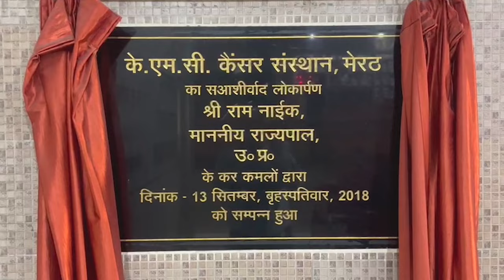सपा जिला कार्यालय में रार, जिलाध्यक्ष व महासचिव ने नापी एक दूसरे की औकात - First Byte Tv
सपा का मेरठ जिला कार्यालय बना जंग का अखाड़ा
जिलाध्यक्ष का फोटो बैनर पर न लगाने पर हुआ विवाद
जिलाध्यक्ष विपिन चौधरी के सामने रोज नई चुनौती
26 जनवरी के बैनर से जिलाध्यक्ष गायब हुए,विवाद
"दारू पीकर कोई आया तो फाड़ कर रख दूंगा"
सारे विवाद की पहले बनवाई वीडियो, फिर हुई वायरल
बैठक में औकात देखने व दिखाने की बात आई,गाली गलौच
समाजवादी पार्टी का जिला कार्यालय जंग का अखाड़ा बन गया। जिलाध्यक्ष विपिन चौधरी की मौजूदगी में महासचिव चपराना व अन्य में जमकर तीखी नौकझोक हुई। यहां तक कह दिया गया कि दारू पी कर पार्टी कार्यालय में आया तो फाड़ दूंगा। यहां प्रोटोकाल,औकात देखने दिखाने  इस्तीफा देने की धमकी, और धमकी की प्रतिक्रिया में पार्टी छोड़कर चले जाने के लिये कहा गया। विवाद का कारण 26 जनवरी पर जिला कार्यालय पर लगने वाले बैनर पर जिलाध्यक्ष का फोटो गायब होना रहा। जिलाध्यक्ष विपिन चौधरी ने साफ कहा कि प्रोटोकाल के तहत जिला कार्यालय पर लगने वाले किसी भी बैनर अथवा होर्डिंग्स में जिलाध्यक्ष का फोटो लगाया जाना अनिवार्य है। जिलाध्यक्ष ने इसकी बकायदा वीडियोग्राफी कराई और फिर यह वीडियो तेजी से वायरल भी हो गई। विवाद के दायरे में कार्यालय प्रभारी निरंजन, जीशान व रियाजुद्धीन जबकि केंद्र में जिलाध्यक्ष विपिन चौधरी रही।
The district office of Samajwadi Party became a battlefield. In the presence of District President Vipin Chaudhary, there was a heated argument between General Secretary Chaprana and others. It was even said that if he comes to the party office after drinking alcohol, he will tear it to pieces. Here the protocol was the threat of resignation to show one's status, and in response to the threat one was asked to leave the party. The reason for the controversy was the disappearance of the District President's photo on the banner put up at the District Office on January 26. The reason for the controversy was the disappearance of the District President's photo on the banner put up at the District Office on January 26. District President Vipin Chaudhary clearly said that as per the protocol, it is mandatory to put the photo of the District President in any banner or hoardings put up at the district office. The District President got it properly videographed and then this video quickly went viral. Office in-charges Niranjan, Zeeshan and Riyajudhin remained in the ambit of controversy while District President Vipin Choudhary remained in the centre.